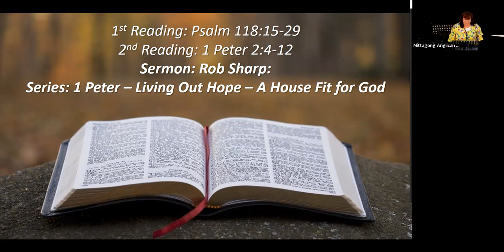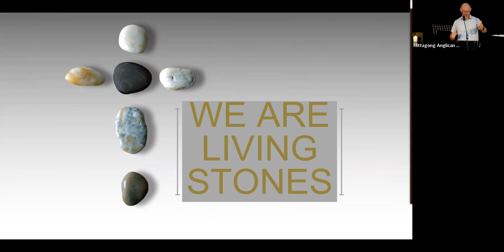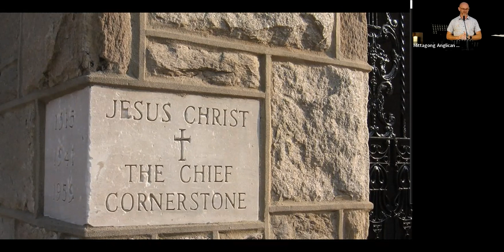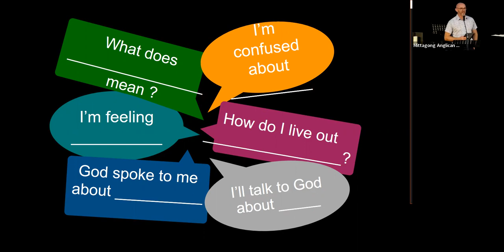Sunday, 19th February, Sermon - 9:30am Service @ MAC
The recorded Sermon for MAC @ 9:30am - Sunday, 19th February, 2023
Preacher: Rob Sharp
Series: 1 Peter - Living Out Hope
Bible Readings: Psalm 118:15-29, 1 Peter 2:4-12